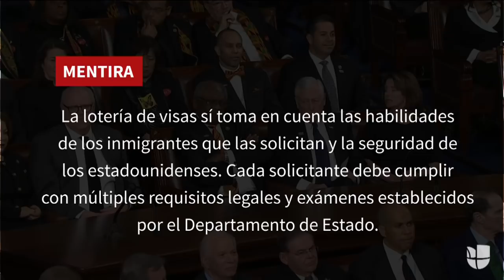Cinco mentiras que dijo Trump en su discurso sobre el Estado de la Unión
El presidente fue al Congreso para rendir cuentas de su primer año de gobierno. Fiel a su estilo, aprovechó para hacer declaraciones falsas, insistió en vincular a los inmigrantes con el crimen y presumió de la baja tasa de desempleo sin decir que esta viene disminuyendo desde hace ocho años.